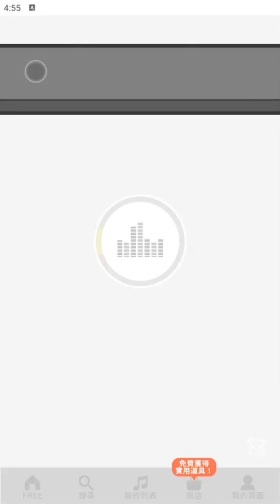【太鼓の達人 RHYTHM CONNECT】ボクハシンセ (花畑チャイカ) (ふつう) DonDerFul Combo 全良 初見プレイ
我是合成器 (花畑チャイカ ver.)
難度：普通 ☆☆☆
良 195
DonDerFul Combo